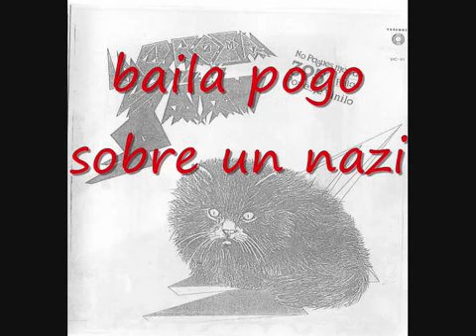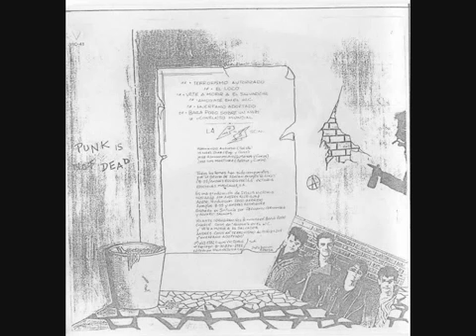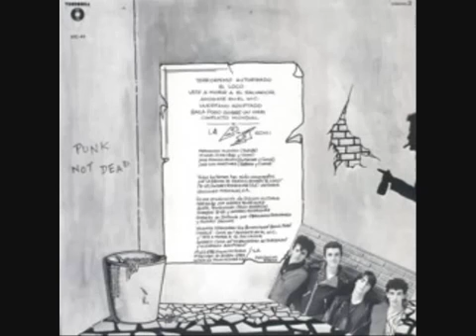LA BROMA DE SSATAN ( disco)